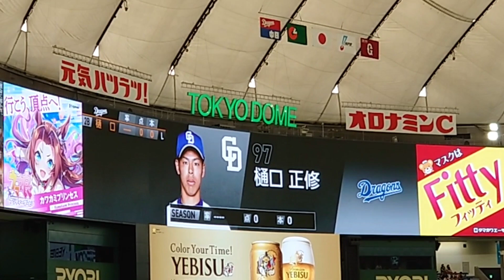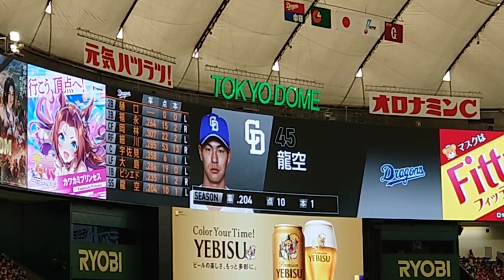【スタメン発表】2023JERAセ・リーグ公式戦 VS読売ジャイアンツinからくり【2023.7.30】樋口プロ初スタメン！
樋口くんプロ初スタメン！